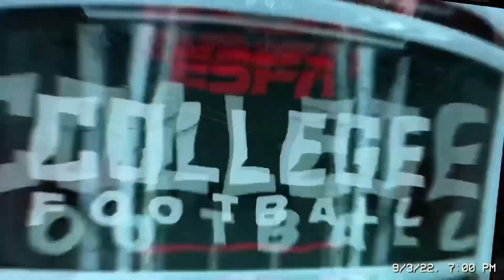2022 - Sept - Ohio Univ VS FAU (NATHANIAL VAKOS - PK - 11 points and the WIN 41-38)